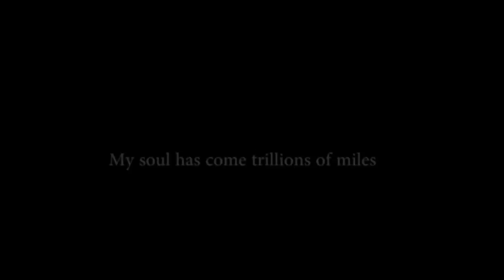Sharlu & Dana Valentine Video 2012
Valentine present to my much cherished wife of 11 years.  Feb 14th, 2012.  Music:  "My Prayer" by Tim Bowman.